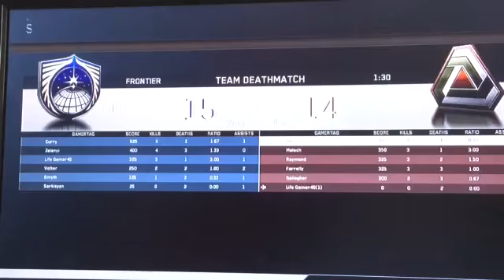Xbox One COD Infinite Warfare | SUBSCRIBER OF THE WEEK